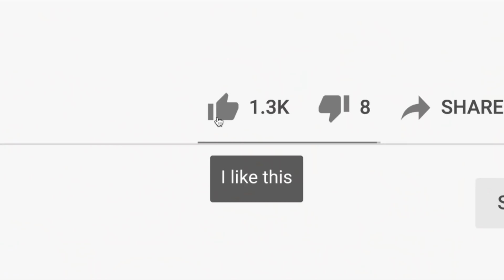10 Habits That Made Me A World Champion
Here are 10 habits I have that helped create the athlete I am.  Plus, I've observed these habits in other world champions so I'm pretty sure all of them will help you on your path to improvement.

Muay Thai body liniment.  Athlon Rub.  No colours or dyes.  FDA approved.
Arnica for Pain Relief
Ginger Oil to Reduce Bruising
Turmeric for Anti-Inflammation

8 Ways To Beat Pressure Fighters w/ Examples From GLORY Title Fight